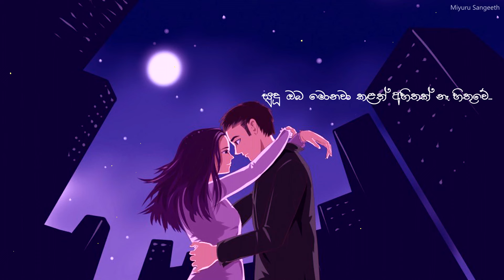Ma Labu Jeewithaye (මා ලැබූ ජීවිතයේ) Cover By Miyuru Sangeeth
NOTICE :
Original Artist | H. R. Jothipala
Lyrics | Aloy Gunawardana
Music | Mohamed Sali

Cover Vocals | Miyuru Sangeeth
New Music Arrangements | Miyuru Sangeeth
Mixed & Mastered | Miyuru Sangeeth
Lyrics Video | Miyuru Sangeeth

මා ලැබූ ජීවිතයේ සැනසුම ඔබ සතු වේ
සුදූ ඔබ මොනවා කළත් අහිතක් නෑ හිතුනේ...
සුදූ ඔබ මොනවා කරත් අහිතක් නෑ හිතුවේ...
මා ලැබූ ජීවිතයේ...

පැමිණෙන දුක් පැණි රසයි
ලැබෙන දෙයක් දෙන්නටයි...
රත්තරනේ ඔයා ඉන්න
පොඩි පැල්පත මට සැපයි...

දෑත දෙපය ජීවිතේ
සවි ඇතිතුරු මේ හිතේ...
කෙනෙක් ළඟට අතපාන්න
යන්න දෙන්නෙ නෑ ප්‍රියේ...

අවාසනාවයි දුකයි
මා ලැබූ දේ එපමණයි...
ඔබ පොඩ්ඩක් හිනා වෙන්න
ඒ මොහොතෙදි මට සැපයි...

මා ලැබූ ජීවිතයේ...